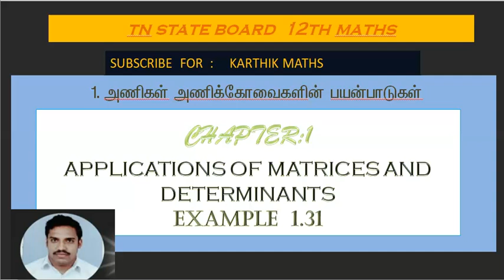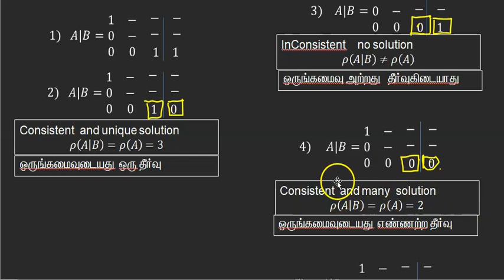EXAMPLE 1.31 | 12TH MATHS TN | CHAPTER 1 | APPL OF MAT& DET | SOLUTION